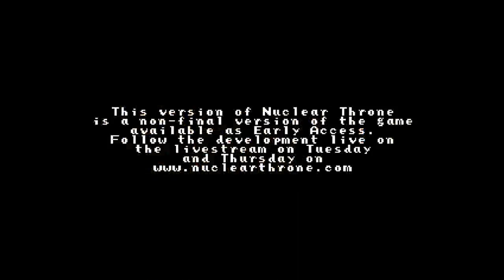Nuclear Throne daily challenge by zqxinran (2015.6.25) L1, 1-2, CRYSTAL